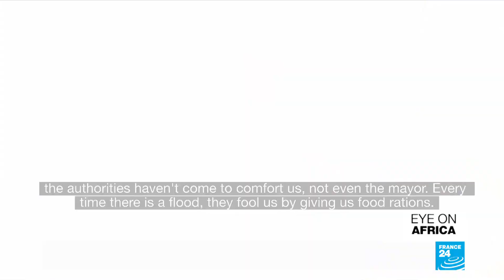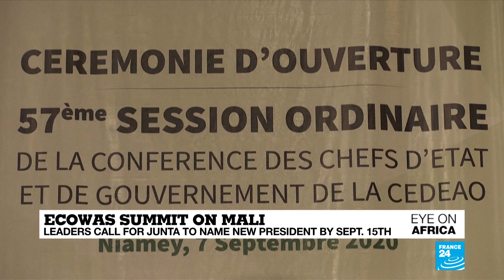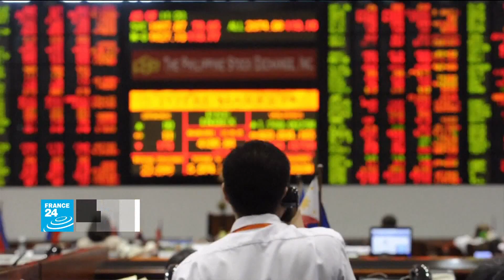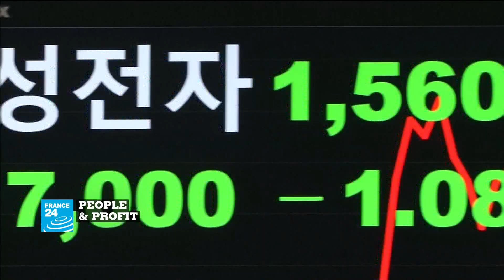Ramaphosa introduces set of new bills against gender-based violence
In tonight's edition: Battling South Africa's "Second Pandemic", President Ramaphosa steps up the fight against gender-based violence, announcing what he calls the country's most far-reaching legislative overhaul against femicide. Record downpours in Senegal kill at least six and leave thousands homeless. The government says it has launched an emergency plan to help those in need. And we tell you more about a shepherd turned musician from Lesotho whose tunes have captivated audiences from Africa to Europe.